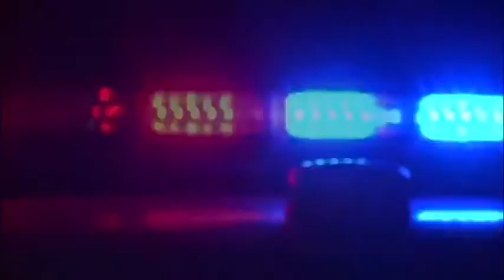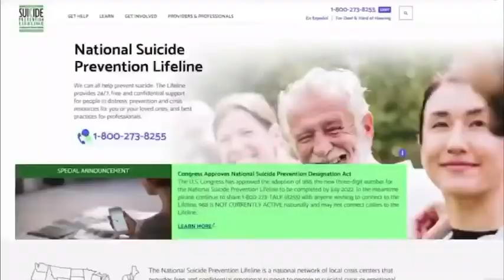Sterling Hts police detail moments leading to officer saving man from killing self